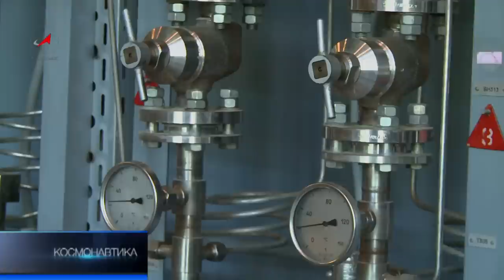Прощай, оружие!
В структуре Роскосмоса есть Центр, где ракетную технику не создают, а уничтожают. Вернее утилизируют. Утилизация вооружения, особенно, такого грозного как баллистические ракеты -- работа весьма серьезная и непростая. Однако, порой происходит реинкарнация ракеты в новом уже житейском качестве. Так, до недавнего времени с разрешения руководства центра местные жители находили фрагментам некогда грозного оружия применение в быту.